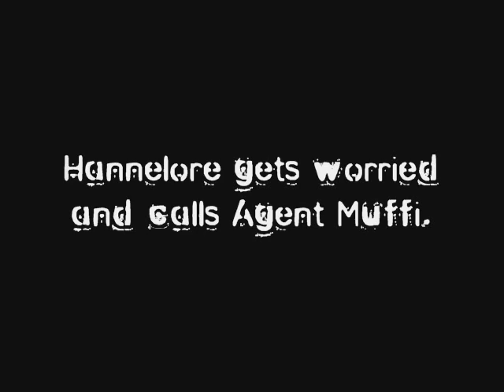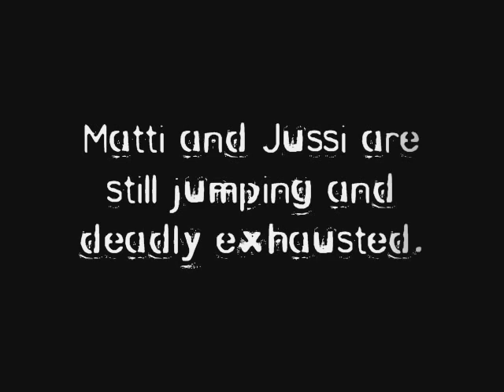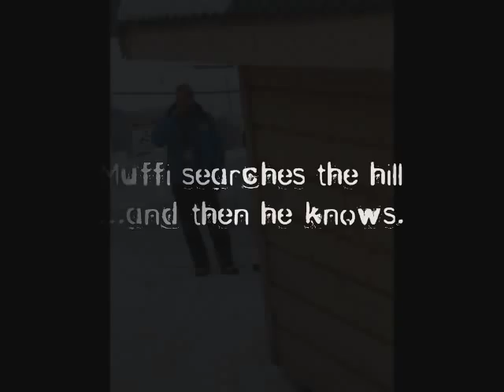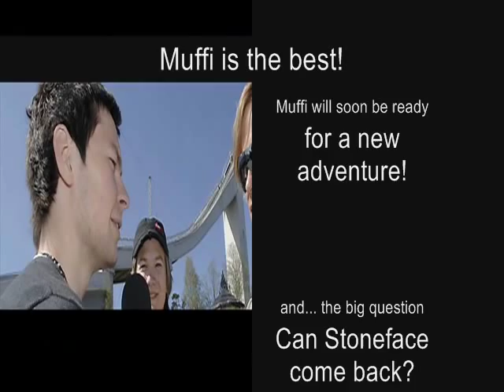The Hautamäki-Duel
Agent Muffi and a deadly competition.